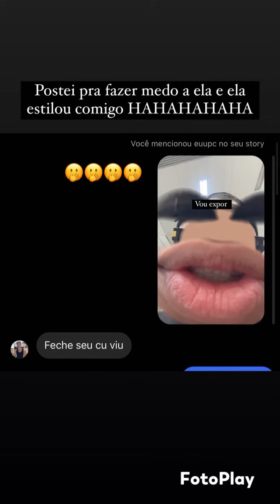"IREI FALAR COM VOCÊS AO VIVO! 😍" | JOÃO MATHEUS FEZ EXPOSED DE PC! ELE NÃO GOSTOU!